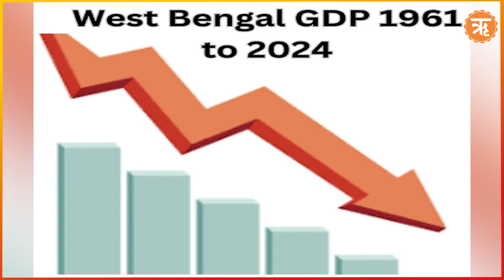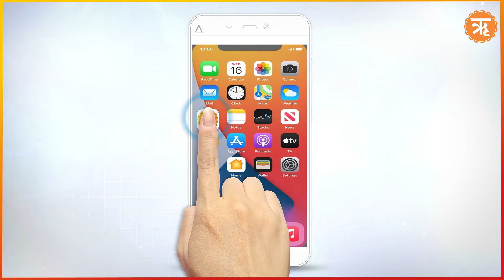West Bengal GDP Decline: गर्त में चला गया ममता का बंगाल, भारत की GDP में घटा योगदान | Ritam Hindi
ममता दीदी के पश्चिम बंगाल की कानून व्यवस्था कैसी है ये तो हमने आरजी कर मेडिकल कॉलेज में महिला डॉक्टर से रेप और हत्या के रूप में देख लिया. उनके राज्य में महिलाएं सत्ता में बैठे दरिंदों का शिकार बन रही है ये भी हमने देखा. लेकिन इस राज्य की आर्थिक स्थिति कितनी खराब है ये प्रधानमंत्री की आर्थिक सलाहकार परिषद की रिपोर्ट में सामने आया है.